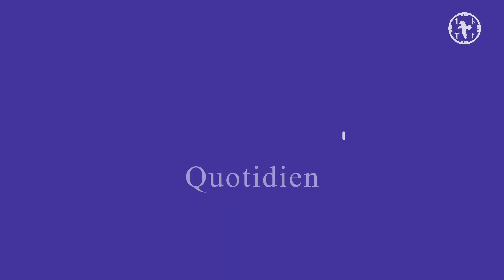Demandeurs d'asile #05 : Mohamed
Rencontre avec Mohamed, Oromo et réfugié politique. Pourquoi avoir quitté son Éthiopie natale ? Quel futur espère-t-il pour lui et sa famille ? Mohamed est soutenu par le CADA (Centre d'Accueil des Demandeurs d'Asile) et France Horizon en Région Occitanie. Tengri Production propose de mettre en lumière ces personnes aux parcours atypiques et aux espoirs qui les animent.